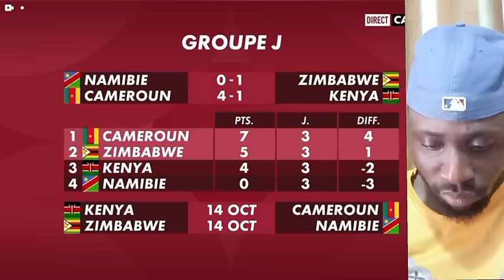CLAUDE LE ROY : "MARC BRYS doit respecter le CAMEROUN"